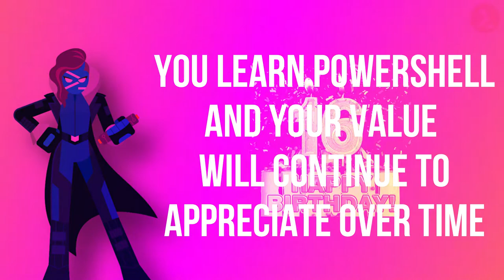Happy Birthday PowerShell - Thank you for 16 years of awesomeness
16 years ago, on November 14, 2006, PowerShell 1.0 was released. I would like to celebrate this with a little piece of music including some quotes from Jeffrey Snover 🙂.

This is my little tribute to the PowerShell team and the PowerShell community. Many thanks to Jeffrey Snover and the PowerShell team for inventing this awesome automation framework.

I recorded this piece with GarageBand on my iPad.